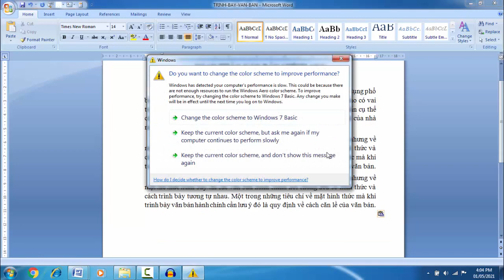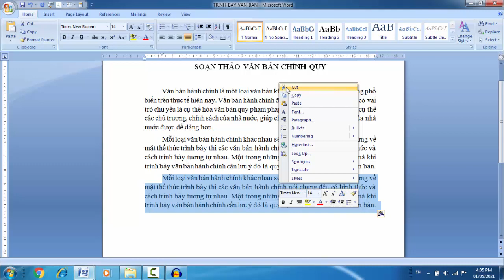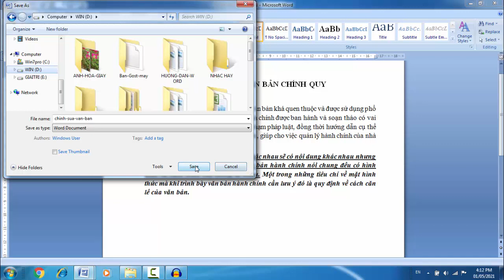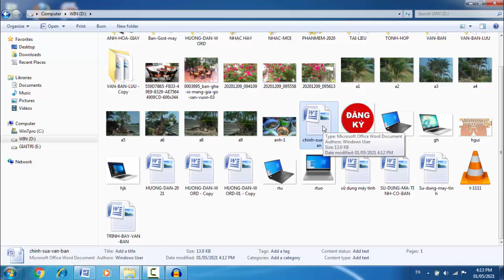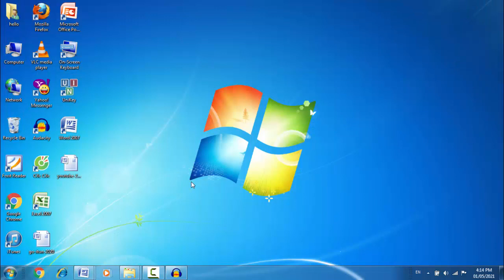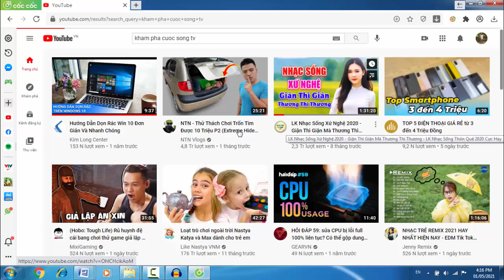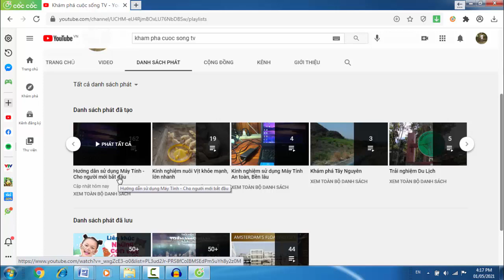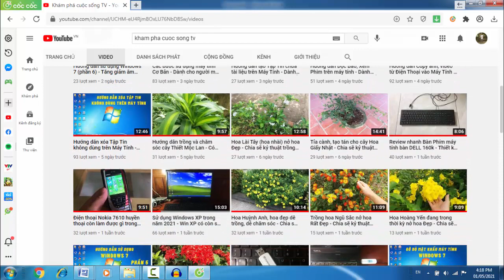Hướng dẫn copy, cắt, dán văn bản trong Word 2007 - Dành cho người mới, người lớn tuổi, người già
Video chia sẽ các bạn cách copy, cắt, dán văn bản trong Word 2007, 2010 dành cho người mới, người lớn tuổi, người già.